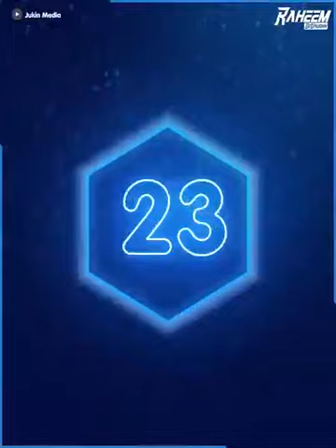comady / p saha 2023